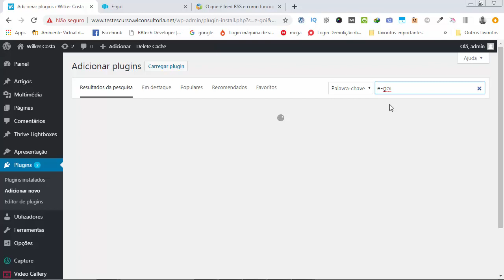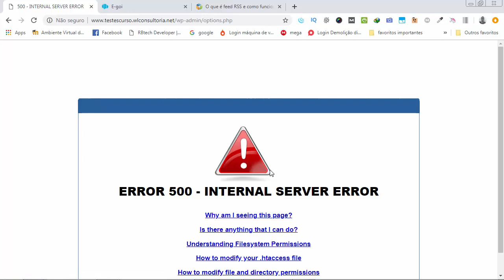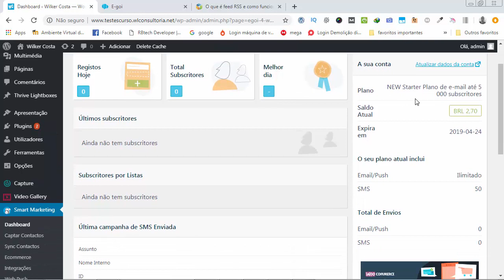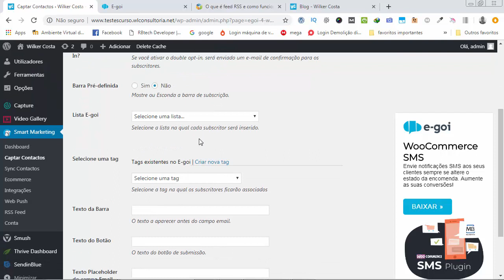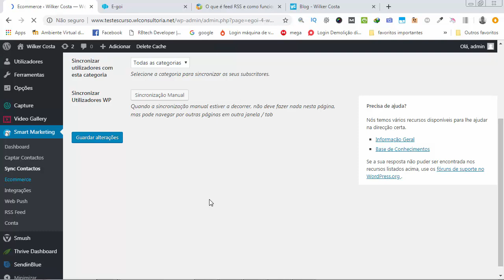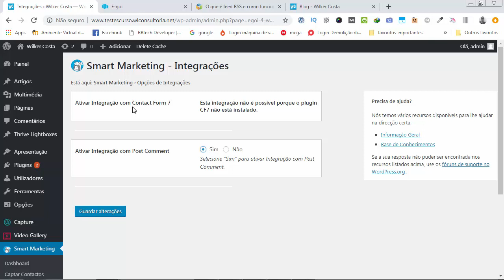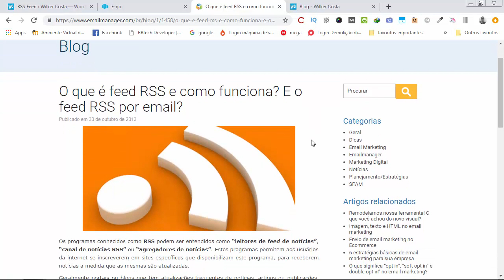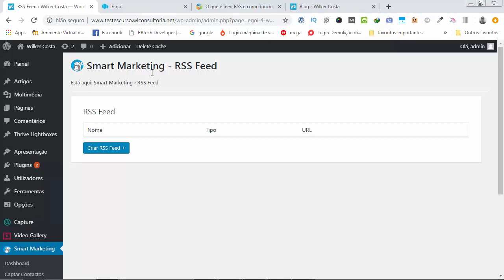Plugin do E goi: O Que é e Como Funciona + Instalação Completa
➡️️ IMPORTANTE

➡️️ Neste Vídeo:

Você sabia que o E-goi possui um plugin totalmente gratuito para WordPress?

Neste vídeo apresento o mesmo e falo das possibilidades e funcionalidades que o mesmo disponibiliza para você que utiliza este famoso CMS.

Baixe o plugin agora mesmo e faça uso de um dos melhores serviços de e-mail marketing da atualidade.

Assista o vídeo até o final e me agradeça nos comentários! :D

➡️️ FALE COMIGO